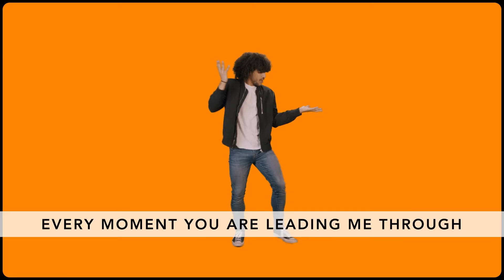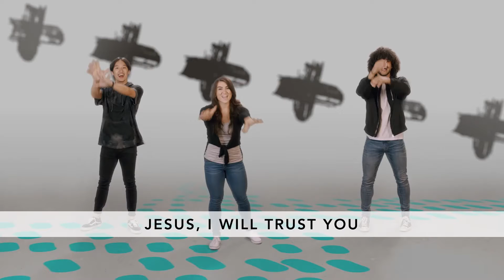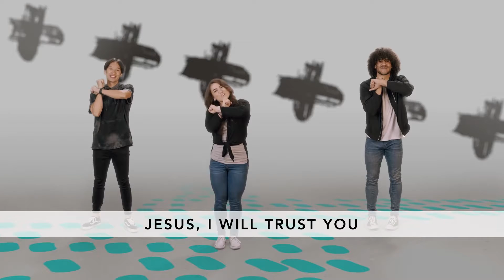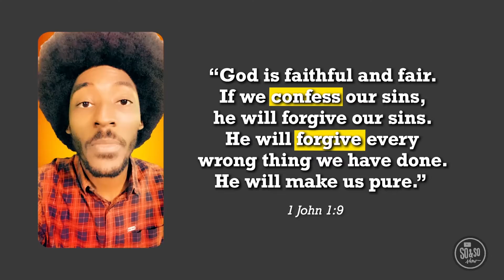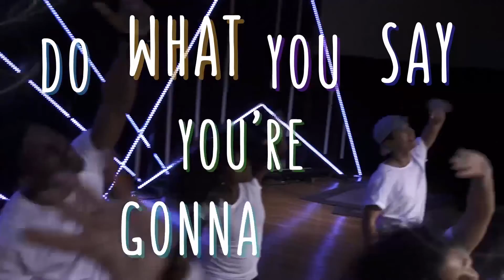Amazing Kids TV (Preteen Experience) 10.11.20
Join us online every Sunday for our Amazing Online Experience on Facebook @thisamazingch